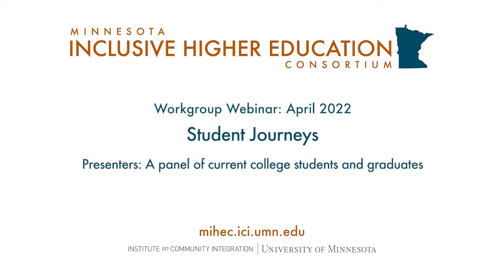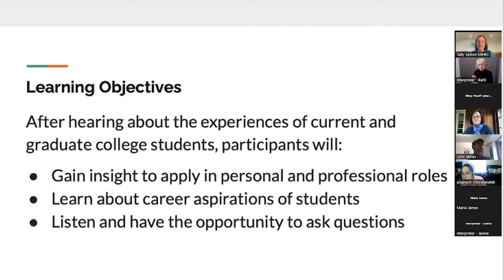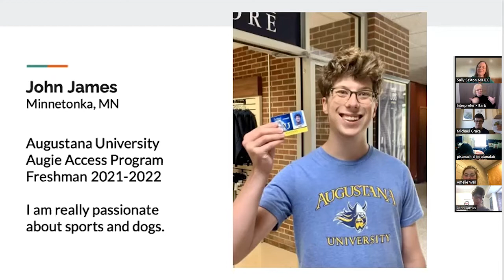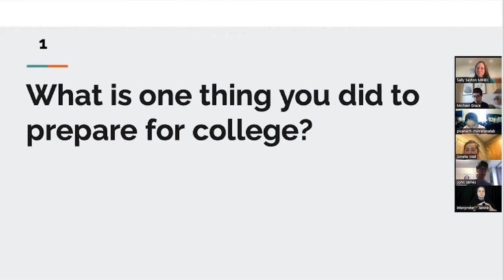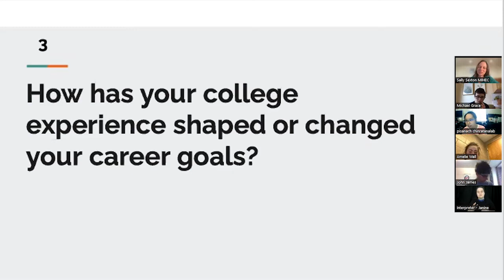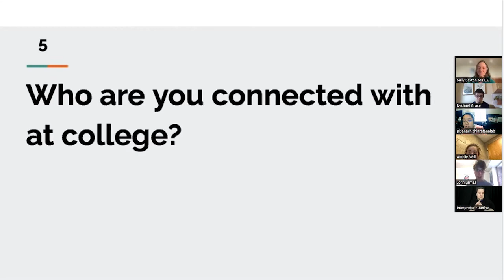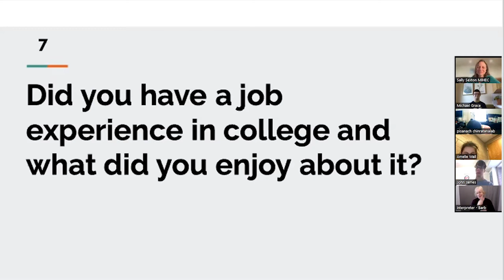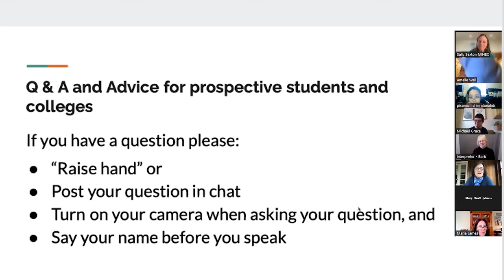MIHEC Learning Community Events: April 2022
Topic: Student Journeys
Presenters: A panel of current college students and graduates

The Minnesota Inclusive Higher Education Consortium (MIHEC) is a parent-led collaborative group of stakeholders including inclusive higher education institutions, local education agencies, key state agencies, students, advocates, families, legislators, and nonprofits who are committed to expanding postsecondary education opportunities for interested youth, young adults and adults with intellectual disability from all ethnic, cultural, linguistic and socioeconomic backgrounds.

The Minnesota Inclusive Higher Education Consortium’s main purpose is to provide tools and resources, professional development, and technical assistance to collaboratively develop and enhance inclusive higher education initiatives across the state. As a result, more people with an intellectual disability will have access to high-quality, inclusive postsecondary education. Our work aims toward the individual outcomes of attending college, earning a credential, integrated, competitive employment, higher wages, and living more independently.